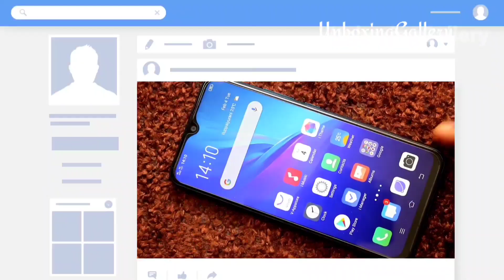Samsung Galaxy Z Flip Unboxing in Tamil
Samsung Galaxy Z Flip Unboxing in Tamil and Hands on Review